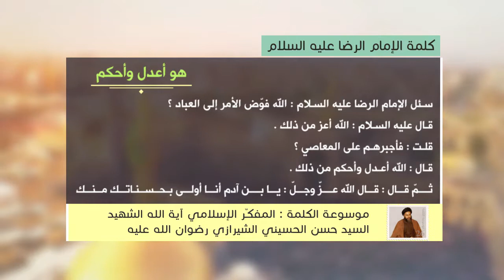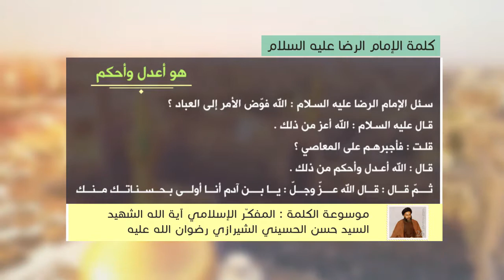كلمة الإمام الرضا عليه السلام - هو أعدل وأحكم - آية الله الشهيد السيد حسن الحسيني الشيرازي رحمه الله